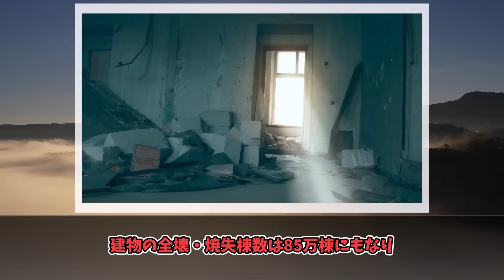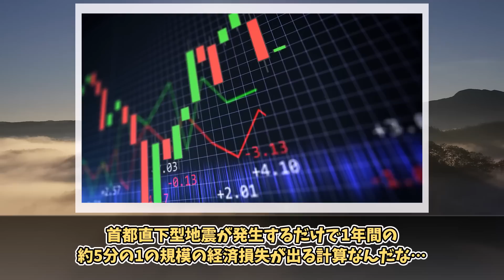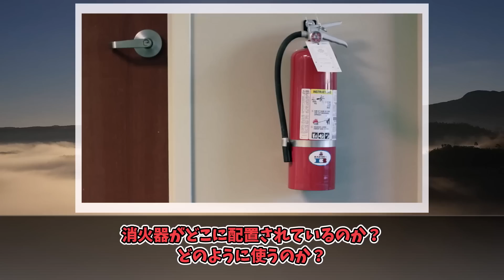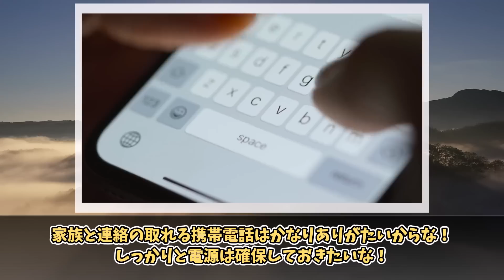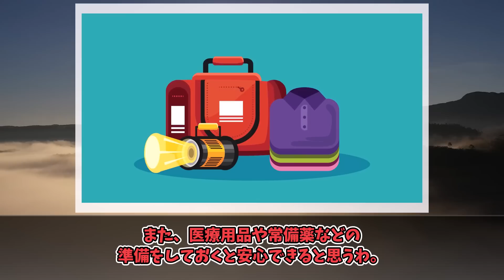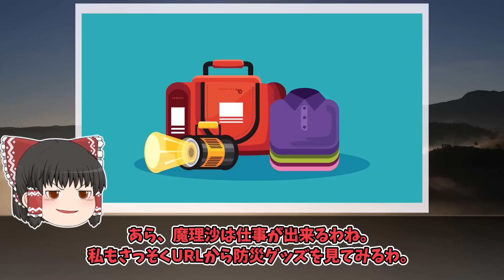【緊急警告】4月中にコレが起きる予兆があります・・・【ゆっくり解説】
地震などの災害に備えておかないと後悔します。
■家具固定関連
L字型 家具転倒防止用品

家具固定 突っ張り棒

家具固定 粘着マット

テレビ転倒防止ベルト

防災リュック1〜2人用（防災士監修・amazon売れ筋ランキング1位）

【防災士監修】 防災グッズ 防災セット 防災リュック 33点

防災セット 地震対策30点避難セット 1人用セット

■非常食
アルファ米12種類セット

自然水 非常災害備蓄用 (5年保存水)

非常食 7年保存

長期保存可能な天然水2L×10本

5年間長期保存 えいようかん(煉) 60gx5本 4箱

国産大豆 絹とうふ 250ｇ×12個 [常温長期保存]
■その他
小型ラジオ スマホに充電可能な防災ライト

断水時用の簡易トイレ50回分

簡易トイレ 100回分

発電機 カセットボンベ式
カセットボンベ

【業界新発想】 携帯浄水器

今回は「【緊急警告】3月中にコレが起きる予兆があります・・・【ゆっくり解説】」ついて紹介しました！

【塩】
海の精 あらしお(赤ラベル)

【醤油】
海の精 国産有機 旨しぼり醤油

【みりん】
福来純 伝統製法熟成本みりん

【酢】
村山造酢 千鳥酢

【砂糖】
種子島産サトウキビ使用砂糖洗双糖

【はちみつ】
アカシアはちみつ 500ｇ 群馬県産

【バナナ】
バナナ ナチュラルヒーロー

【梅干し】
[無添加 梅干し] 紀州梅香

【キムチ】
国産キムチ

【納豆】
北海道の わら納豆

【卵】
こだわりの平飼い有精卵

【コーヒー】
コーヒー

アルファ米10種類セット